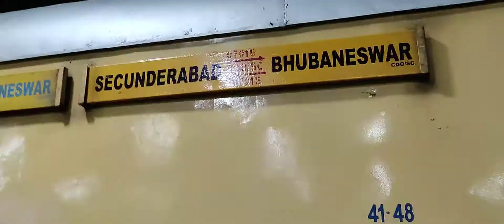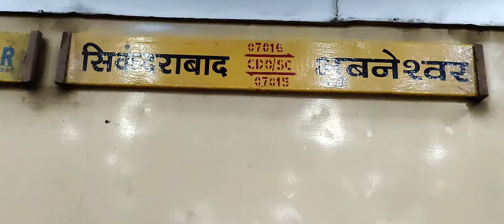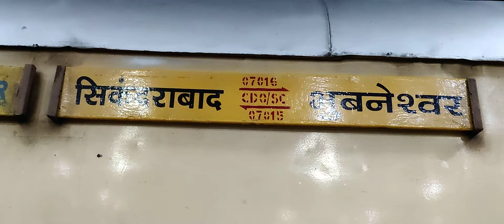07016 // Visakha Special // Secunderabad (SC) To Bhubaneswar (BBS) // AjithRailWorld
07016 // Visakha Special Special  // Secunderabad (SC) To Bhubaneswar (BBS) // AjithRailWorld

07016 // Visakha Special (SC - BBS) // Secunderabad (SC) - Bhubaneswar (BBS)

👉 Runs: Daily

👉 Class: 1A, 2A, 3A, SL, 2S

👉 Travel Time: 22 Hrs 35 Min

07016 VISAKHA SPECIAL ( Secunderabad To Bhubaneswar)

1. Secunderabad
    Junction (SC)          Day 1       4:50PM  Start

2. Nalgonda (NLDA)                    6:25 PM

3. Miryalaguda (MRGA)               6:50 PM

4. Nadikude Junction (NDKD)    7:30 PM

5. Piduguralla (PGRL)                   8:05 PM

6. Sattenapalle (SAP)                   8:32 PM

7. Guntur Junction (GNT)            9:40 PM

8. Vijayawada junction (BZA)     10:40 PM

9. Gudivada Junction (GDV)       11:40 PM

10. Kaikaluru (KKLR)        Day 2   12:15 AM

11. Akividu (AKVD)                       12:30 AM

12. Bhimavaram Town (BVRT)   12:50 AM

13. Tanuku (TNKU)                        1:30 AM

14. Rajahmundry (RJY)                 2:10 AM

15. Samalkot Junction (SLO)      2:50 AM

16. Annavaram (ANV)                  3:20 AM

17. Tuni (TUNI)                             3:40 AM

18. Elamanchili (YLM)                 4:10 AM

19. Anakapalle (AKP)                  4:40 AM

20. Duvvada (DVD)                      6:40 AM

21. Visakhapatnam Junction (VSKP)   7:35 AM

22. Simhachalam (SCM)                      7:53 AM

23. Kottavalasa Junction (KTV)          8:09 AM

24. Vizianagaram Junction (VZM)      8:45 AM

25. Chipurupalle (CPP)                         9:12 AM

26. Ponduru (PDU)                                9:32 AM

27. Srikakulam Road (CHE)                9:50 AM

28. Tilaru (TIU)                                      10:07 AM

29. Kotabommali (KBM)                      10:21 AM

30. Naupada Junction (NWP)            10:35 AM

31. Palasa (PSA)                                   11:27 AM

32. Sompeta (SPT)                               11:53 AM

33. Ichchapuram (IPM)                        12:08 PM

34. Brahmapur (BAM)                          12:32 PM

35. Chatrapur (CAP)                             12:49 PM

36. Balugaon (BALU)                            1:34 PM

37. Nirakarpur (NKP)                            2: 11 PM

38. Khurda Road Junction (KUR)       2:36 PM

39. Bhubaneswar (BBS)              3:25 PM       End

Date of Video: 14/09/2021, Tuesday